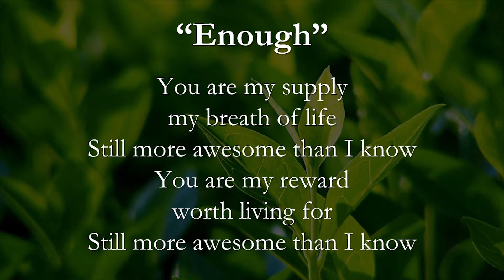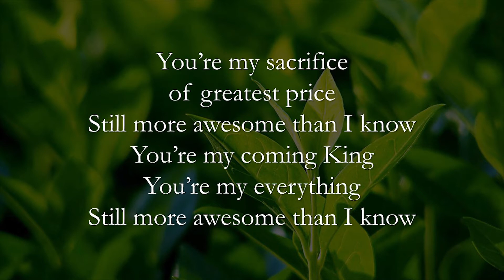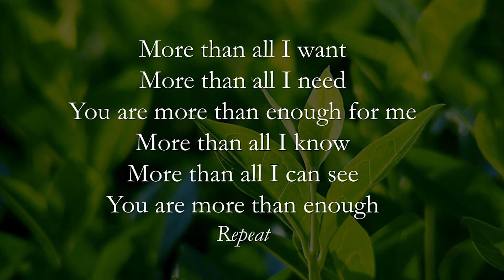"Enough" + Seth's Excellent Instrumentals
From Travis & Seth's Excellent Audio Adventure come Seth's Excellent Instrumentals, by Seth Jordan.  These instrumental tracks include words for singing along.  We pray these videos serve as blessings to you!

Featured here: ""Enough"  Authors Chris Tomlin, Louie Giglio, 22002 sixsteps Music (Admin. by Capitol CMG Publishing) worshiptogether.com songs (Admin. by Capitol CMG Publishing) 11118179"